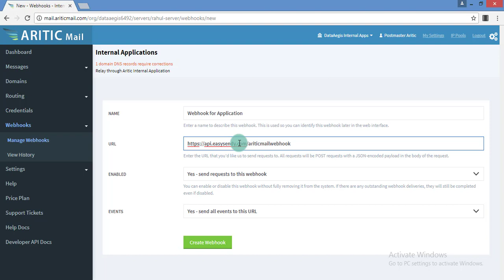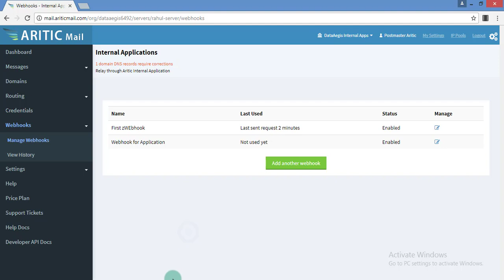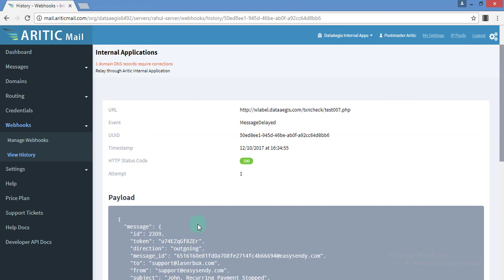How to Configure Aritic Mail Webhook to Get All Notifications